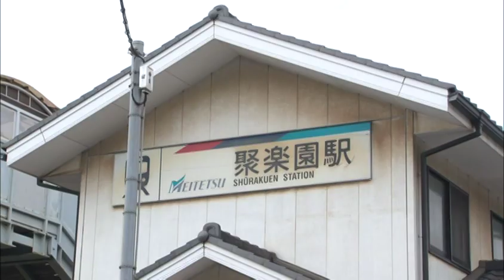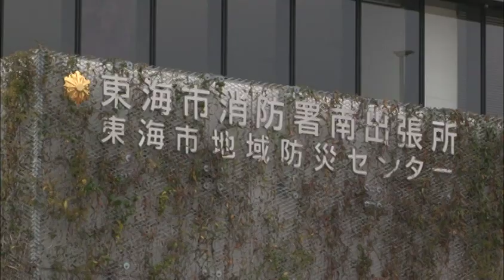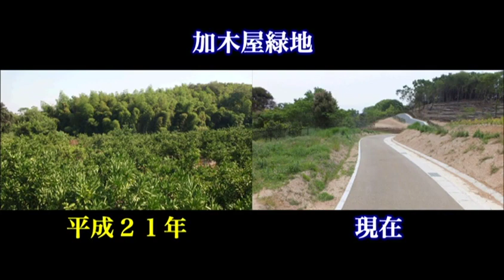第４２４回 写真で振り返る 平成の東海市